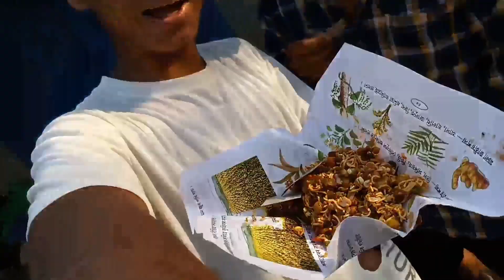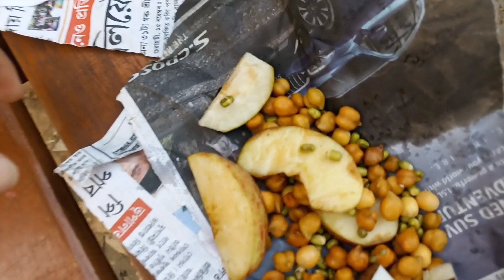Vishwakarma Puja///bydle vlogs /// kya he batao alaksa damaka....